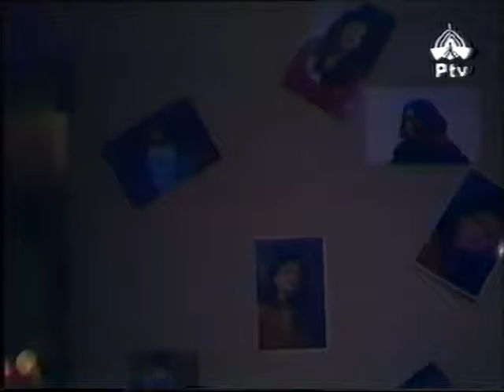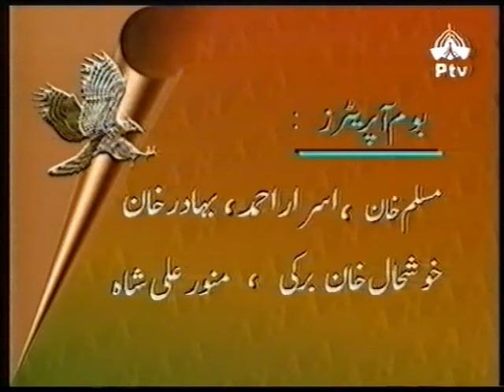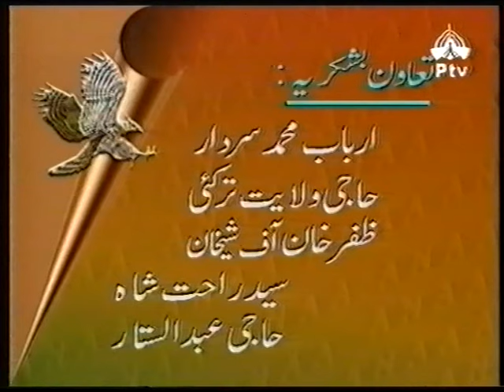PTV Drama Ana انا (Ego) Part 9 ( PTV Old Drama Firdous Jamal,Imran khan)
Ana انا (Ego) was an old  PTV drama, Peshawar center drama serial. It was telecasted in the early 2000 era. It reminds the golden era of PTV when all dramas were scripted, directed, and produced with a lot of hard work, passion and for the sake of society's guidance. The story describes the thoughts and actions of a person named Nawab Shahpur Ahmed Khan who strictly obeys the principles and rules of his life containing so much ego. Nawab also portrays his surrounding persons as idols who must obey all of his orders. Throughout his life, he never compromised his rules but with the passage of time, the people surrounding him failed to completely obey him. In the end, Nawab remained alone with his thougths.Firdous jamal and imran khan acting was paraised and admired in this drama.
pakistani drama
ptv old drama
Best pakistani urdu drama
imran khan drama